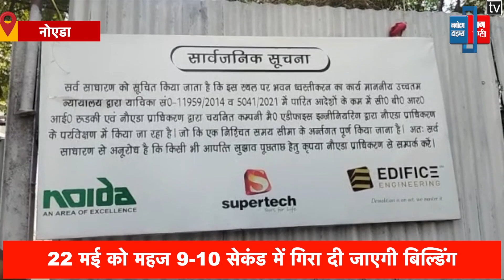22 मई को गिराया जाएगा सुपरटेक का ट्विन टावर, गिराने से पहले हुआ ट्रायल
यूपी के नोएडा में सुपरटेक ट्विन टावर को गिराने की तैयारियां तेज हो गई हैं...सुपरटेक कंपनी का ये ट्विन टावर नोएडा के सेक्टर 93A में बना है...जिसे सुप्रीम कोर्ट के आदेश पर गिराया जा रहा है...22 मई के दिन इस टावर को फाइनली गिराया जाएगा...यानी 22 मई के दिन गगन चूमती ये इमारत अपना अस्तित्व खो देगी...इस टावर को ब्लास्ट के जरिए गिराया जाना है...जिसको लेकर पहले ट्रायल किया गया...इमारत को गिराने के लिए इस 32 मंजिले इमारत के 13वें फ्लोर और बेसमेंट में विस्फोटक लगाकर ब्लास्ट किया गया है...